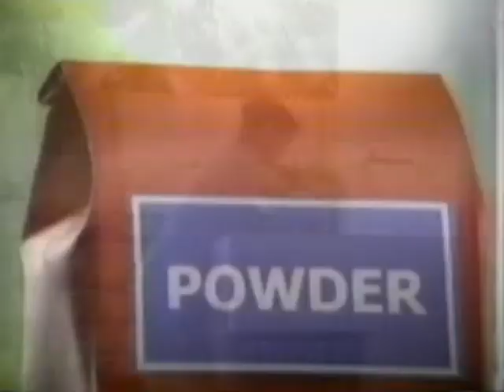Ultra Tide with Bleach "Karen" 45s - Philippines, 2000